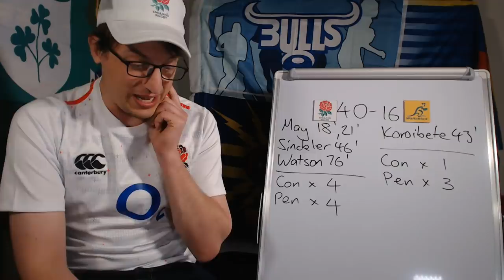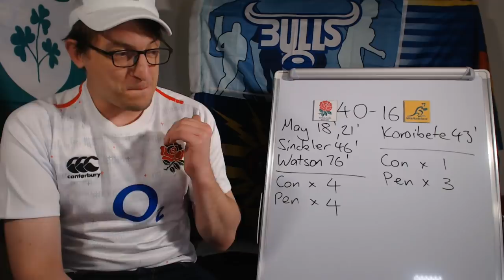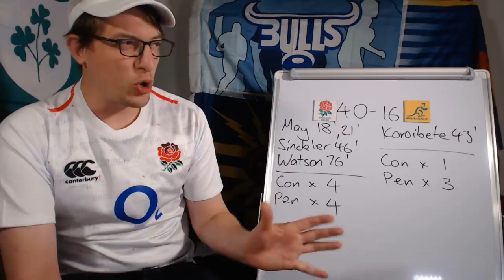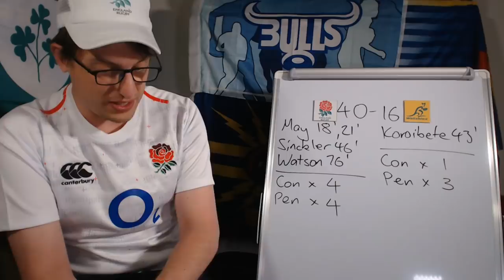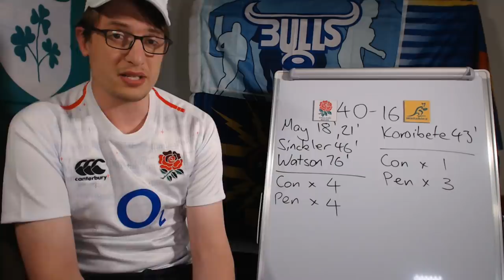Reviewing England v Australia - Rugby World Cup 2019 Quarter Final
A look back at the first Rugby World Cup 2019 quarter final between England and the Wallabies